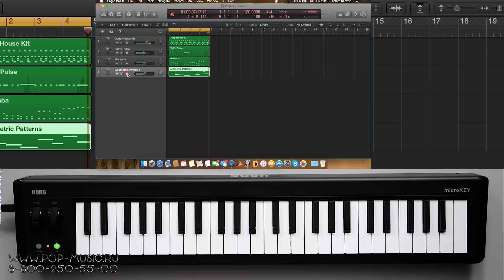KORG MICROKEY2 49 - MIDI клавиатура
MIDI клавиатура KORG MICROKEY2 49 – это пример компактности и минимализма без ущерба для базовой функциональности. Здесь есть 49 чувствительных клавиш уменьшенного размера, колёса питч бенда и модуляции, кнопки переключения октавы, а также разъём для подключения педали. Клавиатура отлично работает с компьютерами под управлением macOS и Windows, а также с iPhone и iPad. Особенно приятно то, что для работы устройства не требуется установки драйверов – вы просто подключаете его по USB к вашему компьютеру, запускаете любимую программу и начинаете играть! Посмотрите наш обзор, чтобы своими глазами увидеть, как буквально за пару минут при помощи ноутбука и KORG MICROKEY2 49 можно записать шикарный трек.

➤ Если вы хотите приобрести любой товар со скидкой в 7% или получить от нас консультацию, вы можете нам написать на или позвонить: Москва - 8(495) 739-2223, Санкт-Петербург - 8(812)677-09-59, многоканальный бесплатный для всей России 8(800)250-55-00